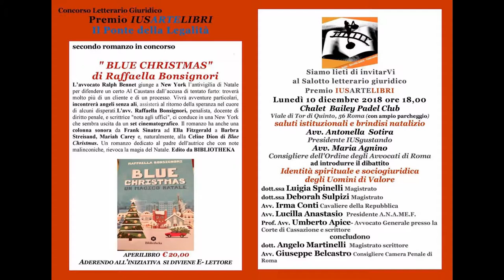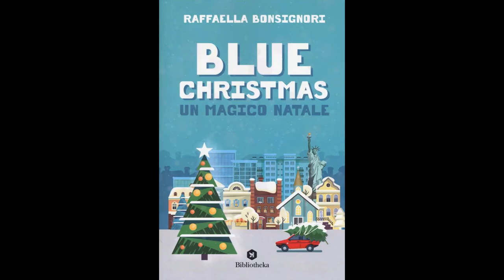Lucilla Anastasio - Presentazione di "Blue Christmas" - Premio IUSARTELIBRI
Presentazione del libro "Blue Christmas" di Raffaella Bonsignori, ediz. Bibliotheka

Intervista di ANTONELLA SOTIRA a LUCILLA ANASTASIO, avvocato.